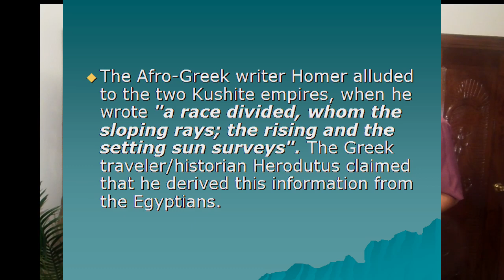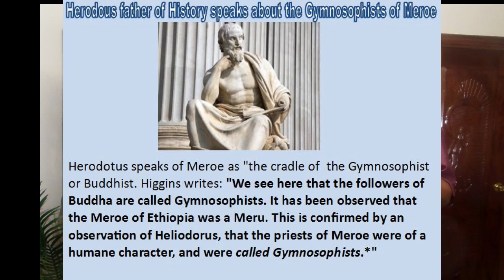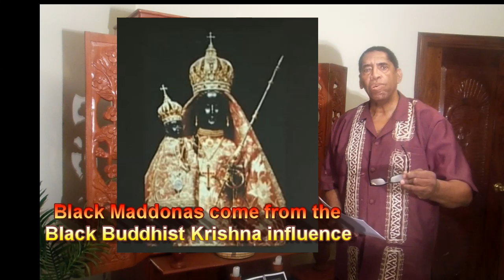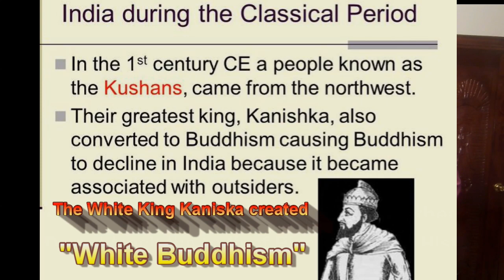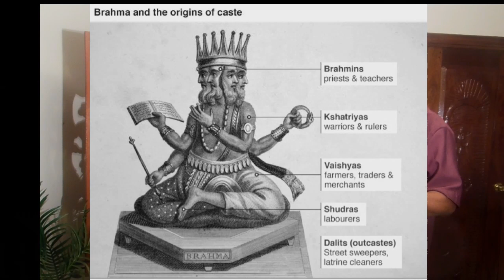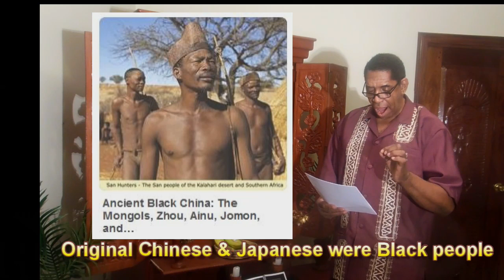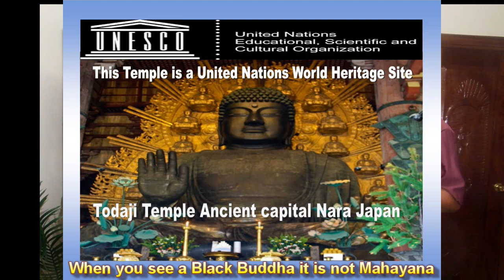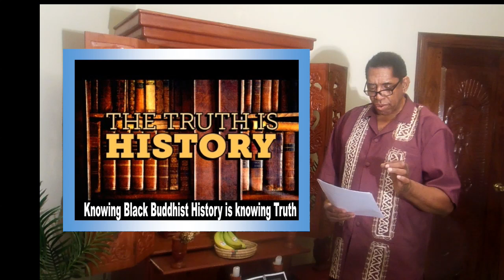Cushites Ancient Black Buddhist & Buddhist History: By Amp Elmore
This Black Buddhist lecture; “Cushites Ancient Black Buddhist & Buddhist History” was written, produced, directed, narrated and uploaded by Anthony “Amp” Elmore  President and Founder of the “Proud Black Buddhist World Association.”  Anthony “Amp” Elmore is  not only the Black Buddhist voice of America, Anthony “Amp” Elmore is the Black Buddhist voice of the world who goal is to upload over 1000 You Tube videos to teach the extricated and correct history of  the Buddhist religion.

Elmore in this lecture notes that Blacks from Africa called “Cushites” set up cultures and    civilizations all over the world.  The Cushites were known by many different names.  In this lecture Elmore mentions about the “Africans of Asia” who were the 1st to inhabit Asia. In   Japan they are known as the Joman and the Ainu.  Elmore notes that the Cushites developed the “Indus Valley Civilization” whereas they developed city planning that took humans known as Whites or Romans over 2000 years to build a city with such planning.  The Indus Valley Civilization was twice as large as Egypt and Mesopotamia combined.

Elmore notes that from the Indus Valley Civilization we come to the Magadha Empire started by Black people known as the Naga founded by Sisu Naga.  From Magadha we find the Black Buddha known as Shakyamuni the sage of the “Shakas.”   Elmore explains that in the 2nd Century A.D. India was conquered by the Kushan King Kanishka. Via he rein of  King Kanishka we find the evidence and history of the world’s 1st racism whereas we find the start of the cast system in India.

It was King Kanishka who not only changed the Buddha from Black to White,  King Kanishka separated Buddhism via race, culture and language whereas he created a new Buddhism called Mahayana Buddhism.  King Kanishka called not only his own 2nd fourth Buddhist Council, King Kanishka changed the language of Buddhism from “Pali” to “Sanskrit.”  Sanskrit was the language of the Brahmins who later became the “Hindu.”

Elmore notes in this lecture that it was the 13th Century Black Buddhist sage Nichiren Shonin who not only challenged the Mahayana Buddhism of Japan, Nichiren noted that it was only the Lotus Sutra that was the correct teachings of the Buddha Shakyamuni Buddha.

Elmore explains that the 1st evidence of White Supremacy was via Mahayana Buddhism whereas the Buddha was changed from Black to White.  Not only was the Buddha changed from Black to White all Black Buddhist history has been erased.  Elmore explains that racist promote White Supremacy via changing the Buddha from Black to White.